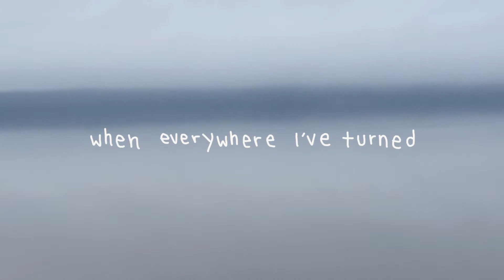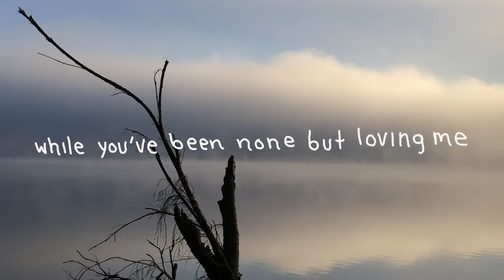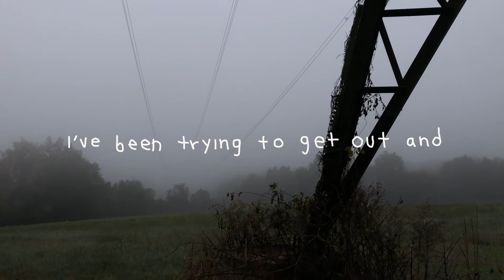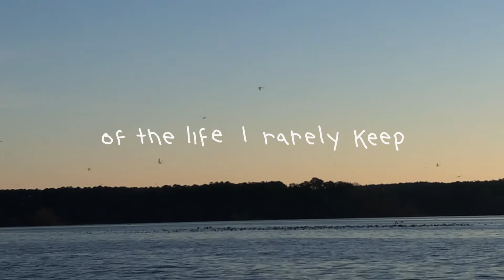Fust - Where The Good Ones Go (Official Music Video)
Lead single from the upcoming record 'Evil Joy,' out May 28 via Dear Life Records

Video by John Winn